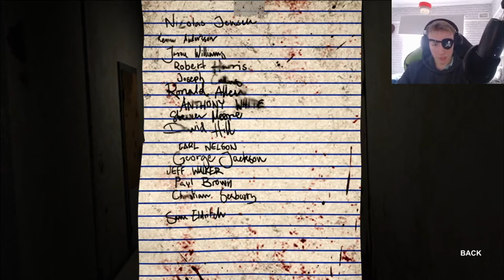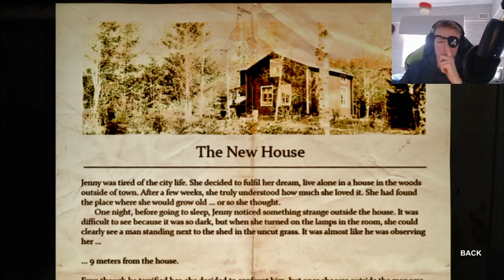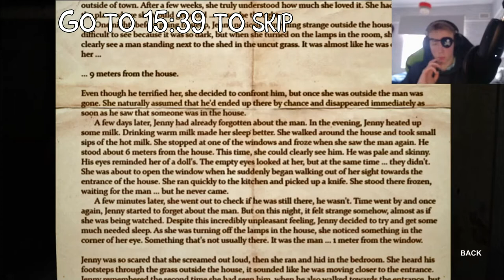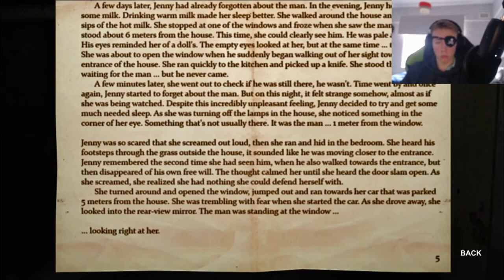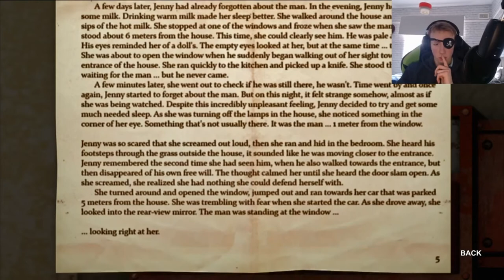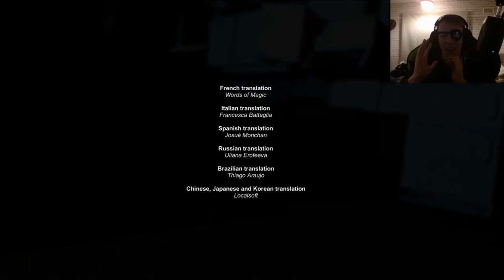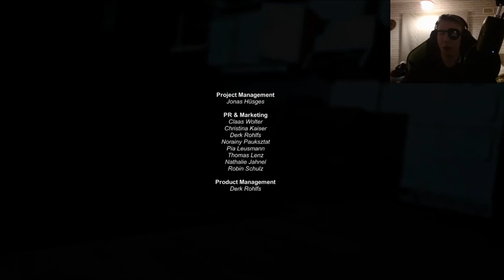Decay: The Mare Has A Terrifying Atmosphere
Decay: The Mare is an indie horror game, and a sequel to Decay from the Xbox live arcade. Decay: The Mare takes place inside of a rehabilitation clinic and the atmosphere is bone chilling! Definitely recommended for the cheap price! Big up horror!

This month we are promoting Dog's Trust , so if you had any spare money or want to find any other ways of supporting this charity, you can head , thank you!